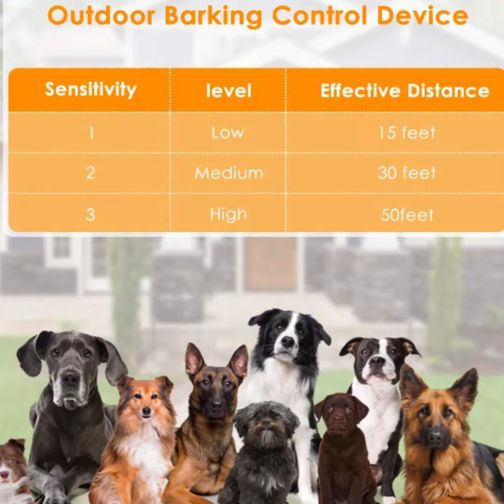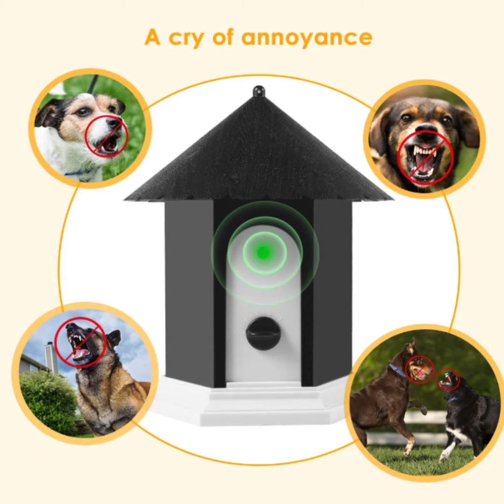Anti Barking Device 2019 Advanced Outdoor Dog Repellent Device Bark Box with Adjustable Ultrasonic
1. ELenest Anti Barking Device, 2019 Advanced Outdoor Dog Repellent Device Bark Box with Adjustable Ultrasonic Level Control Safe for Dogs, Bark Control Device, Sonic Bark Deterrents.

Durable and Weatherproof: Deter your own dog or your neighbour's dog from barking

Adjustable Ultrasonic Level Control: Safe for small medium large dogs. Emits harmless, but effective sound to control excessive barking

Hanging Rope Included: Designed to hang/mount on a tree, wall or fence post to keep your own dog or your neighbors dog from barking. Hanging rope included

Effective Range Up to 50 Feet: Outdoor Bark Control is automatically activated when it detects barks up to 50 feet away. It then emits ultrasonic sound.

100% safe, humane and professional way to train your dog to stop barking

Go Here #

2.  Humutan Anti Barking Device, Ultrasonic Dog Bark Controller, Waterproof Outdoor Anti Bark Control System in Birdhouse Shape.

Unique pavilion shape design, stop excessive, noisy dog barking by emitting an ultrasonic sound to silence the dog. More effective than old version deterrents and waterproof.

Ultrasonic anti barking repellent is effective range of up to 50 feet. And there are 3 range levels and a test mode, you can use the test mode to verify the microphone and speaker are working properly.

The ultrasonic frequency is not harmful to pets and completely inaudible to human ears yet safe and effective training tool for your dog or the neighbors dog to disrupt the barking. Effective on most dogs within range.

Pavilion shape, durable and waterproof, great for outdoor use, easy to hang on a tree, wall or fence post etc. Add some style to your outdoor decor that brings serenity to your family and your neighbors at home and during camping trips.

Go Here #